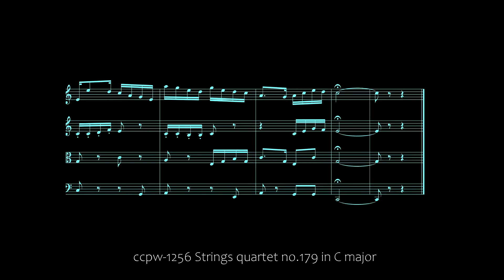1256 Strings quartet no.179 in C major